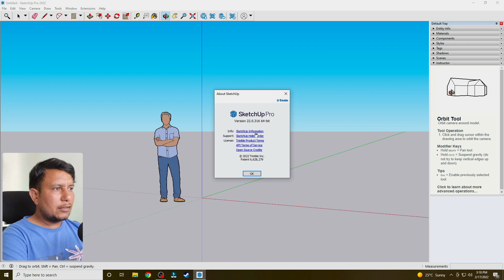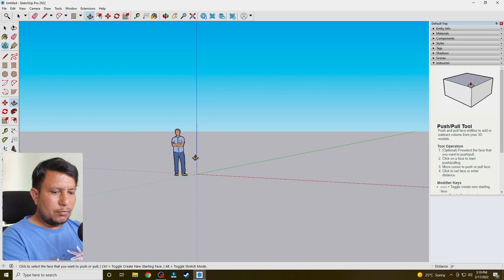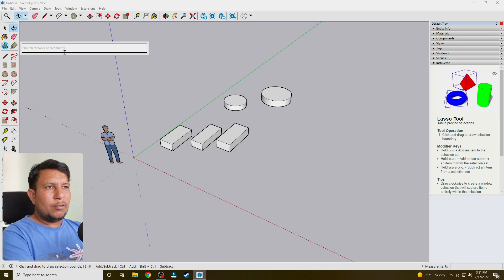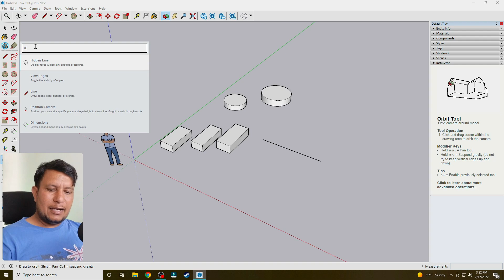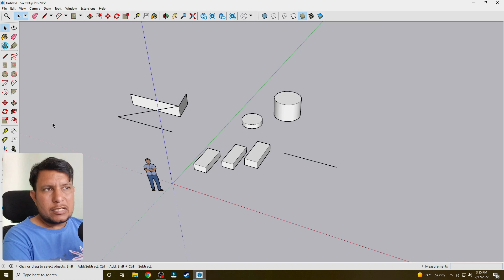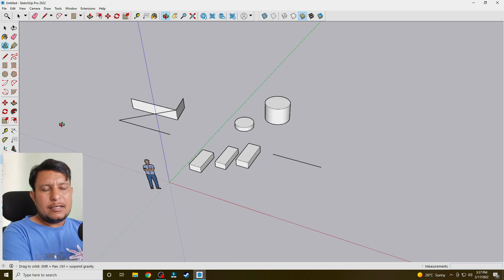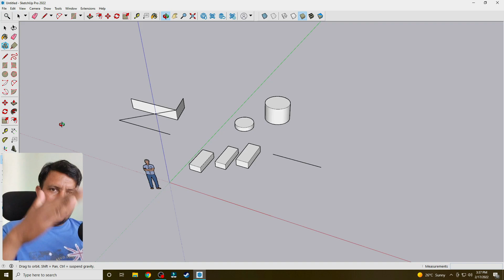WHAT'S NEW in SketchUp 2022? | New Version Released | Hindi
In this video, we check out the new SketchUp 2022 version that just came out and all the new features in this newest release!
Sketchup Pro 2022 Download link- ✔